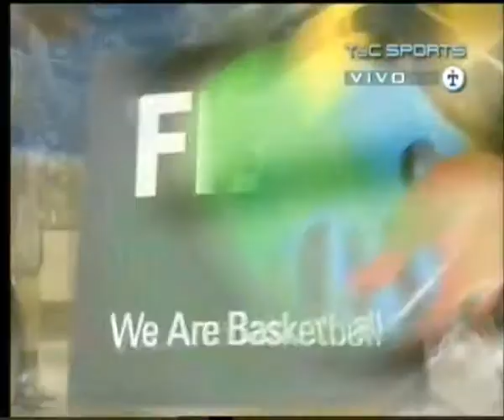Argentina vs Nigeria [4to Cuarto] [Mundial 2006]